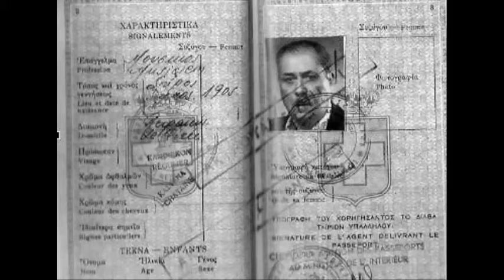Μονάχος μες στη μοναξιά - Mάρκος Βαμβακάρης 1937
Μονάχος μες στη μοναξιά - Mάρκος Βαμβακάρης
Δίσκος : Parlophone/B-21945-II  .
Σύνθεση: Mάρκος Βαμβακάρης
(διασκευή δημοτικού τραγουδιού)
Αθήνα, 1937

ορχήστρα με δυο μπουζούκια, και κιθάρα
διεύθυνση ορχήστρας: Σπύρος Περιστέρης

Μέσα σ’ ωραία ρεματιά που τρέχει το νεράκι

θέλω να είμαι μοναχός, να σε ξεχνώ λιγάκι

Μονάχος μες στη μοναξιά  ν’ ακούω τα πουλάκια

και να μου βγάζουν της καρδιάς τόσα πικρά φαρμάκια

Ψεύτικε κόσμε τι απονιά πώς μ’ έχεις καταντήσει

και μοναχός μου να περνώ βασανισμένη ζήση

ΠΡΩΤΗ ΕΚΤΕΛΕΣΗ
sekarius87